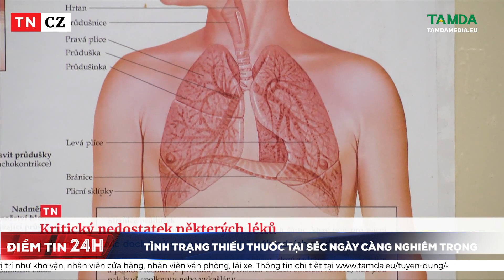Tình trạng thiếu thuốc tại Séc ngày càng nghiêm trọng | Tamdamedia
Hiện tại CH Séc đang bị ảnh hưởng bị một đợt dịch bệnh về đường hô hấp, nhiều bậc phụ huynh đến hiệu thuốc mua những loại thuốc hạ sốt thông thường cho trẻ em nhưng thuốc không có bán. Các bác sĩ và dược sĩ đang cố gắng thay thế các loại thuốc bị thiếu bằng những loại khác, nhưng chúng cũng đang dần cạn kiệt.